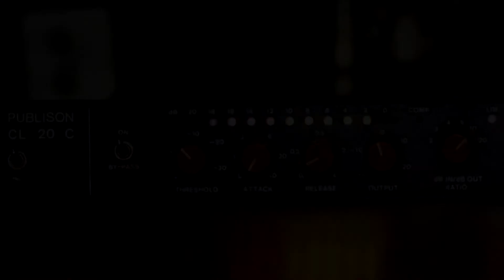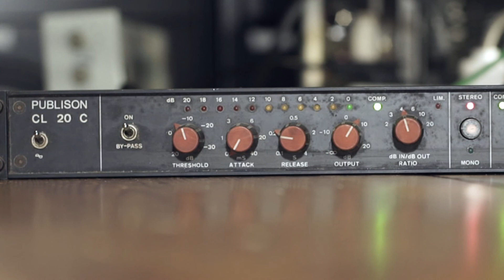Audio Demo Publison CL20 compressor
Running this rare French compressor from the 1970s through its paces.
Various sources.
Direct audio, no further treatments besides levelling.